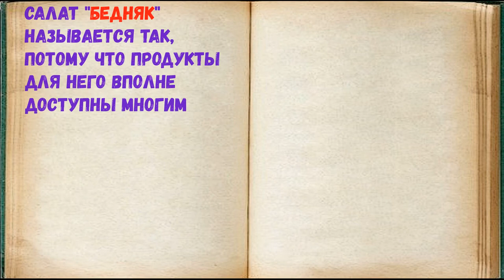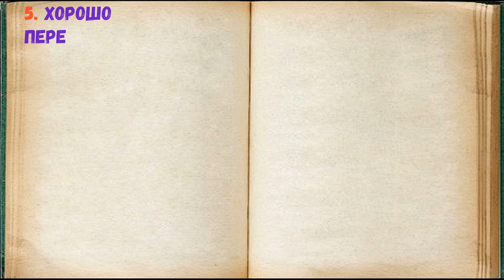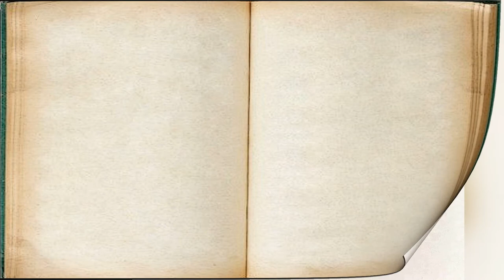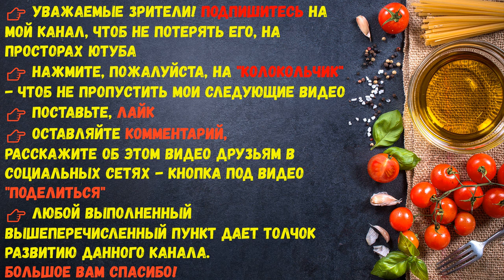Салат Бедняк / Книга Рецептов / Bon Appetit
✅ Салат Бедняк 👇

Ингредиенты:
*Сахар  — 0,5 Чайных ложки
*Огурец соленый  — 2 Штуки
*Перец черный молотый  — По вкусу
*Растительное масло  — 100 Миллилитров
*Фасоль красная  — 200 Грамм (у меня консервированная)

Салат "Бедняк" называется так, потому что продукты для него вполне доступны многим, но это никак не влияет на его внешний вид или вкус. Салат получается сочный, пикантный и довольно интересный на вкус.

👉 Пошаговое приготовление 👇

1. Подготовьте все ингредиенты.

2. Огурцы нарежьте небольшой соломкой.

3. Добавьте к огурцам фасоль.

4. Очистите лук, нарежьте маленькими кубиками и залейте кипятком на 3 минуты. Затем откиньте на дуршлаг и дайте стечь жидкости. Добавьте к луку 1 чайную ложку сахара, 1 столовую ложку растительного масла, соль и перец по вкусу. Перемешайте и добавьте к остальным ингредиентам.

5. Хорошо перемешайте.

6. Картофель нарежьте тонкой соломкой. Промойте и подсушите.

7. В раскаленную сковороду с растительным маслом выложите партиями картофель и обжарьте до румяной корочки. Для того чтобы убрать излишки масла, картофель откиньте на бумажное полотенце, либо на салфетку. После солим и перчим.

8. Соберите салат. Выложите овощи на тарелку для подачи и сверху выложите обжаренный картофель. Салат "Бедняк" готов.

9. Салат состоит из простых ингредиентов, он не только сытный, но и вкусный. Попробуйте для разнообразия повседневного меню и возможно вы захотите его повторить не раз.